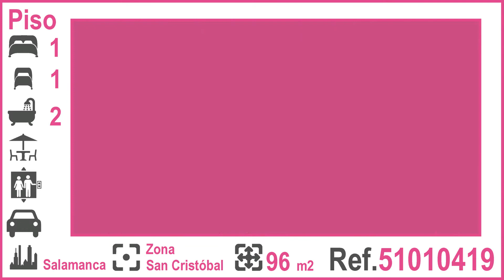51010419 Urbis te ofrece un interesante piso en San Cristóbal, Salamanca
Urbis te ofrece un interesante piso en San Cristóbal, Salamanca

Con casi 80 metros cuadrados útiles, este piso cuenta con dos dormitorios amplios, de los que uno de ellos tiene salida a un balcón con vistas a un gran patio con mucha luz, un salón luminoso con vistas a la calle, cocina independiente y equipada con salida a una terraza abierta, dos cuartos de baño con bañera y una plaza de garaje en el mismo edificio.

Ubicado a escasos minutos del centro histórico, este piso cuenta con ventanas de aluminio, puertas de madera de roble, suelo de tarima y servicios centrales de agua caliente y calefacción, además de ascensor en el edificio, que está adaptado para personas con movilidad reducida.

Con todos los servicios al alcance de tu mano, en una zona muy tranquila de la ciudad, este piso es una excelente oportunidad para ti.

No lo dudes, aquí tienes tu hogar.

Ref. 51010419